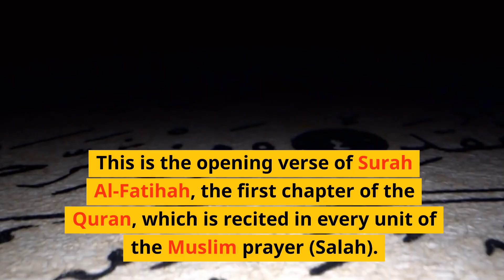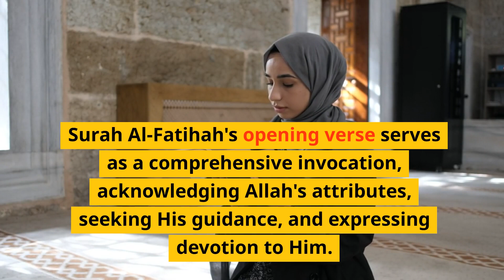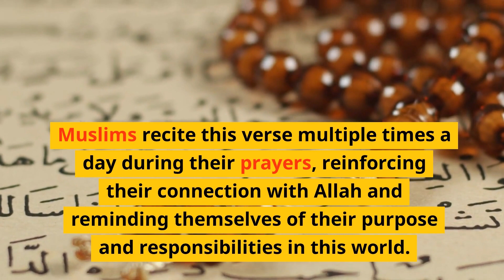Embracing the Path of Light!